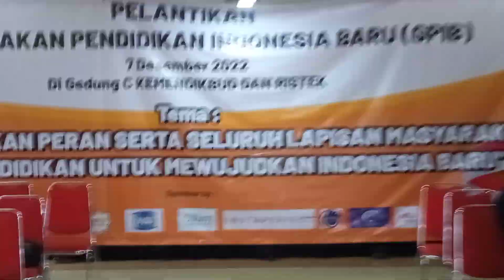ACARA PERANTIKAN GPIB